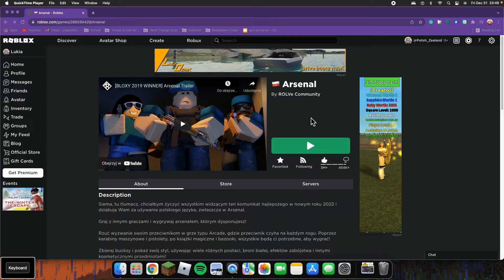The Arsenal 2022 New Years Event - Roblox Arsenal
I WAS THERE. Roblox Arsenal had a new years event last night which was a ton of fun to watch. Here are just some of the funnier moments from that night, which includes my really broken and sleep-deprived humor. It's not as edited, but it does have dialogue this time lol. I have a lot of ambitious plans for 2022, so make sure to stick around! Happy new year, and I hope you all enjoy the video!

- Lukia